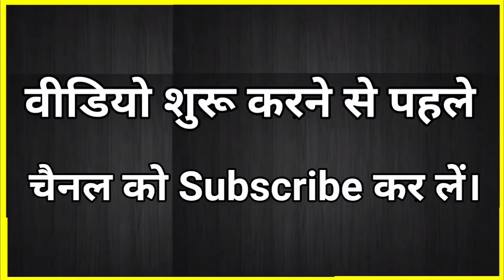Tractor Rally में Police बर्बरता की कहानी, किसान की ज़ुबानी! | Tractor Parade | Rakesh Tikait | News